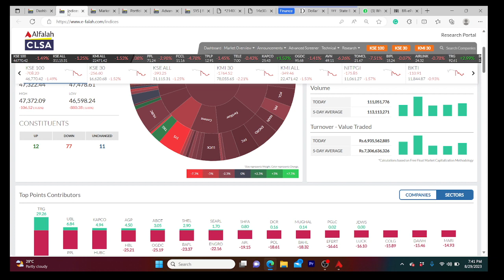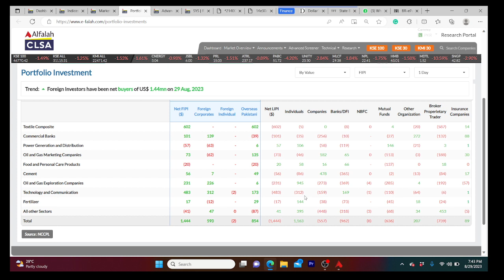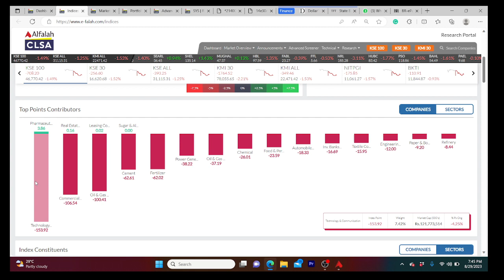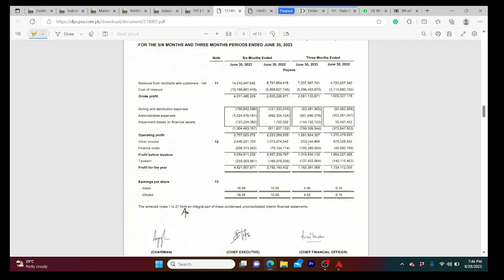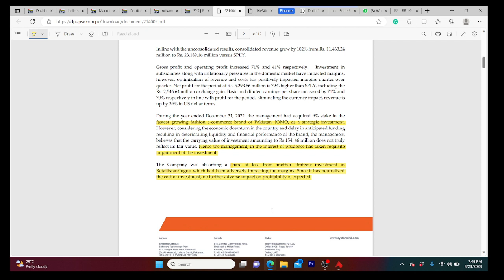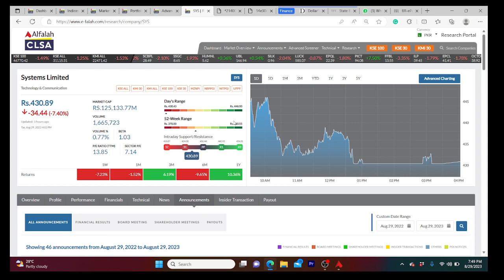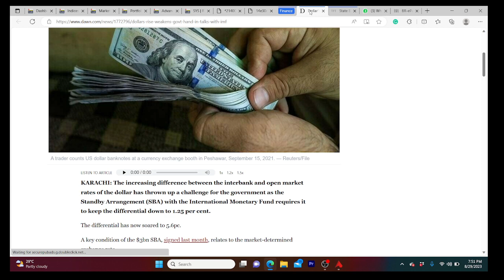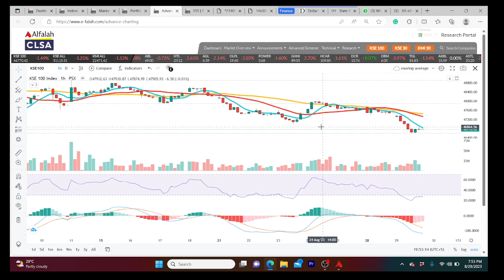Rupee devaluation and market downtrend| Systems Ltd results special analysis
As communicated in our weekly review video Rupee devaluation is affected stock markets and causing a downtrend, in todays video we have highlighted key support and resistance levels for coming session along with a special analysis on systems ltd expected price action.